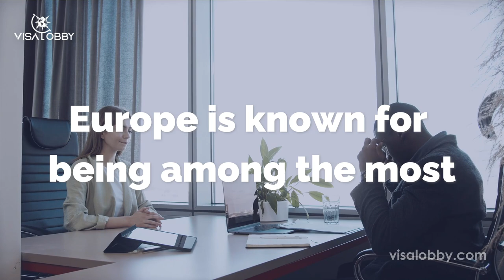Relocating to Europe for Work: Easiest European Countries to Offer Work Visas.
For non-European residents looking for a job overseas, Europe is known for being among the most challenging locations to move to. The process of relocating to the EU for employment is currently being facilitated by most nations. Each EU nation has its own visa regulations, which vary from nation to nation.